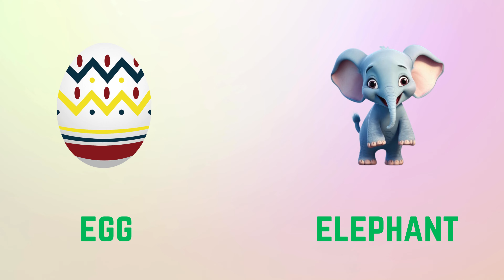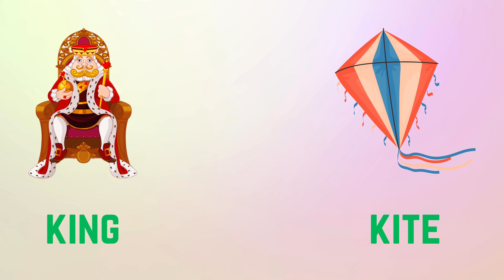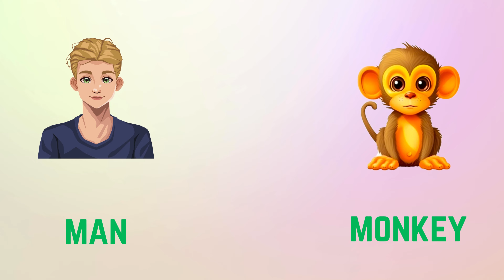Learn Phonics Song for Children | Alphabet Song | Letter Sounds | Signing for babies